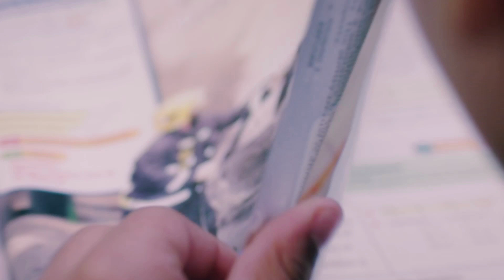KidNation - Science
Check out the new KidNation video “Science”! It’s an exciting song inspiring kids to explore the wonders of science and ignite their curiosity. Come sing along with KidNation and dive into the fascinating world of discovery!